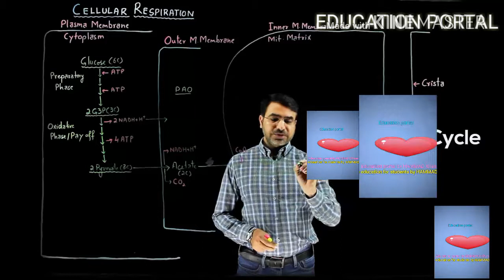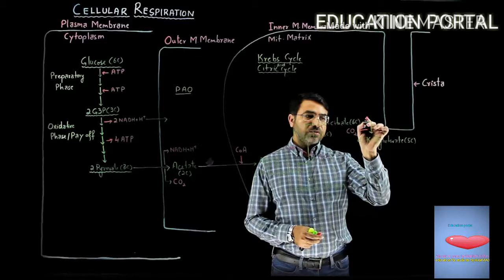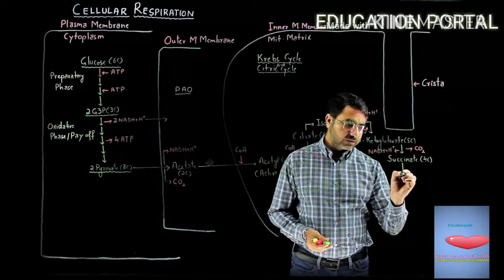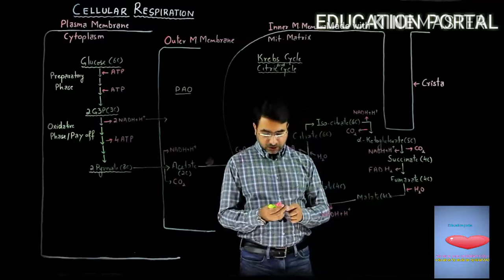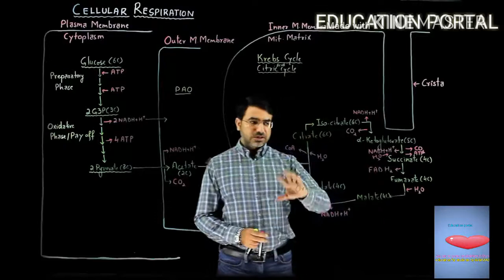KREB CYCLE _-CITRIC ACID CYCLE completely explained in Hindi and urdu by education portal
Today education portal by HAMMAD Khan will teach you the most important topic of KREBs cycle in hindi and urdu
KREBs cycle is also known as citric acid cycle
CITRIC ACID CYCLE IN HINDI AND URDU
KREBS CYCLE FOR FSC BIOENERGETICS
CITRIC ACID CYCLE BEST EVER EXPLANATION IN HINDI AND URDU
KREBS CYCLE FOR NEET BIOLOGY IN HINDI AND URDU
CITRIC ACID CYCLE BEST EXPLAINED IN HINDI
BIOLOGY IN HINDI AND URDU FOR NEET

FSC BIOLOGY IN URDU